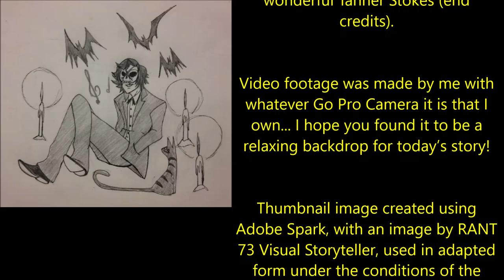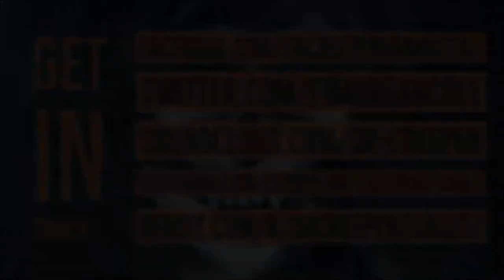''My Home Owners Association is Too Passionate about Enforcing its Rules'' | BEST OF NOSLEEP 2020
''It seemed like the ideal place to raise a family in. If only we had better neighbours...''

Tonight’s fantastical tale of terror is all five parts of ‘My Home Owners Association Seems to Be a Little Too Passionate about Enforcing its Rules’, a wonderful story By Mandahrk, kindly shared with me via NoSleep and narrated here for you all with the author’s express permission:

u/Mandahrk

Other music used is credited to the wonderful Tanner Stokes (end credits).